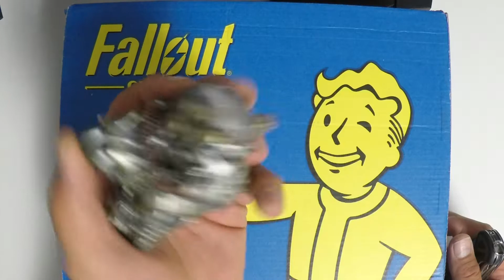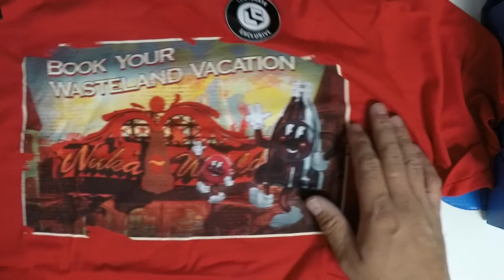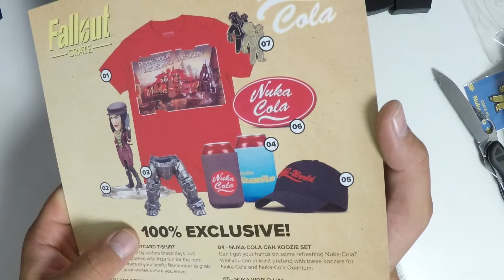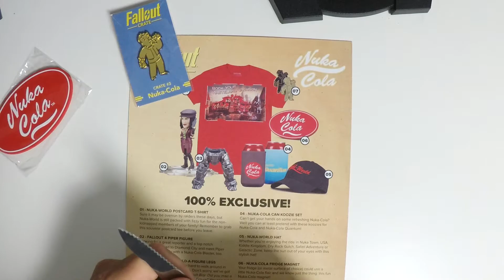VLOG #023 - FALLOUT CRATE #3